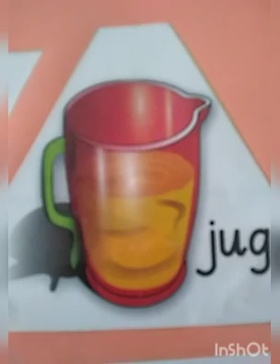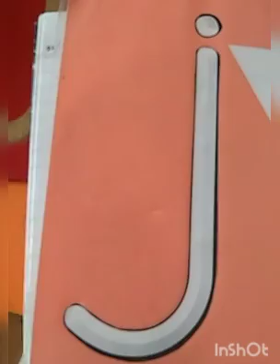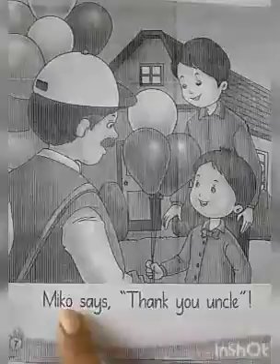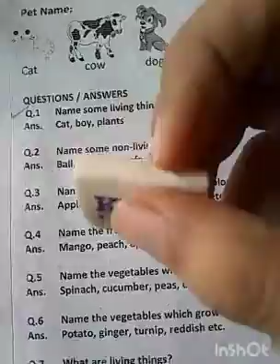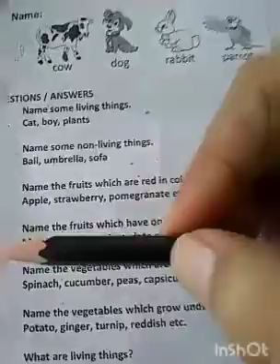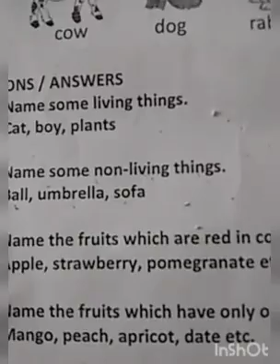Class Nursery ( sound j)